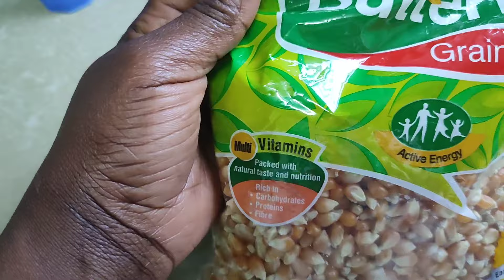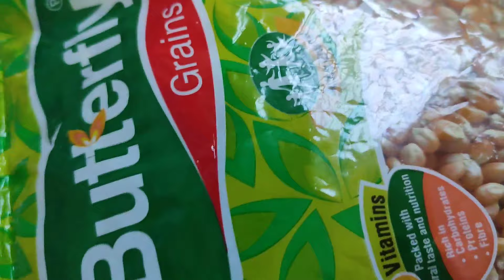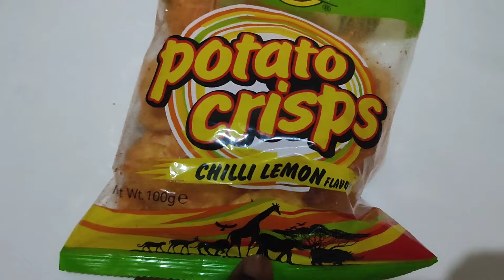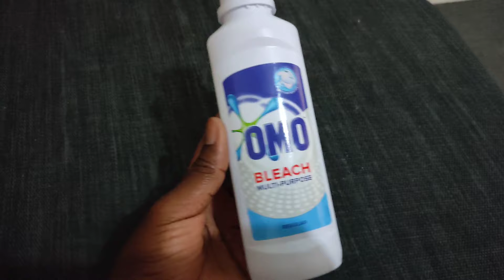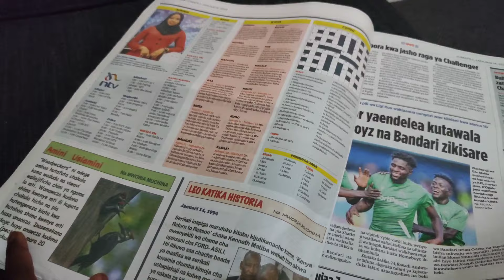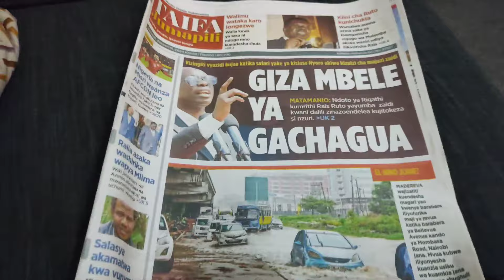CLEANING THE LIVING ROOM IN OUR NEW HOME ✨: newhome